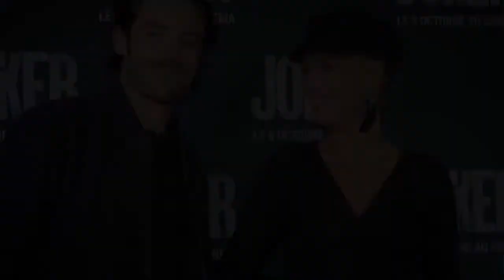Katrina Patchett se sépare de son mari Valentin D 39Hoore